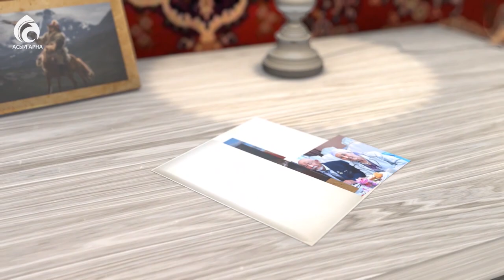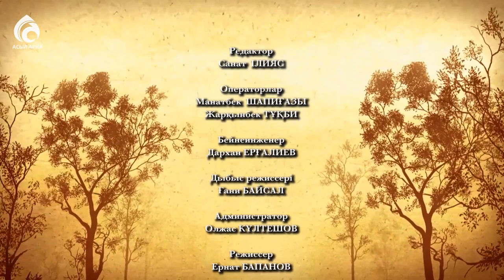ҚР еңбек сіңірген әртісі Ерік Жолжақсынов \ Менің анам ... Менің әкем ... \ Асыл арна